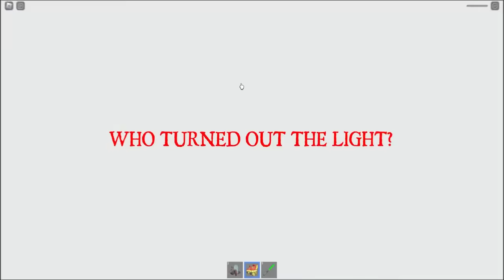Playing as THE FLASH vs MR CLOWNY Carnival In Roblox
Today Sunny and Melon escape the carnival of terror BY BECOMING THE FLASH SUPER HERO!
They can enter secret areas of the map and speed run extremely FAST!